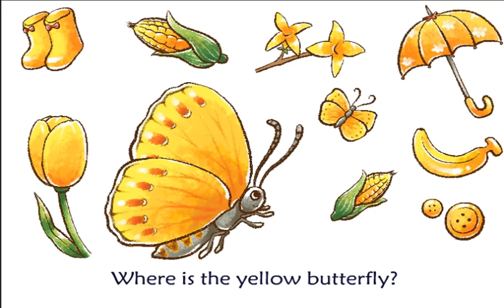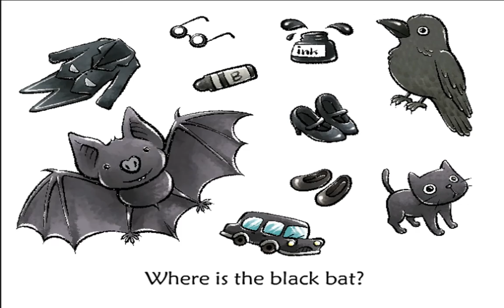잼잼잉글리쉬 (JAMJAM English) 10 Colors